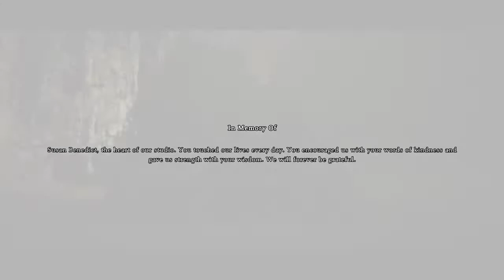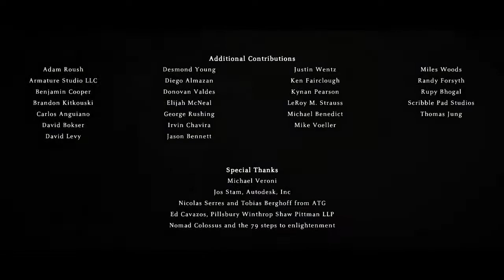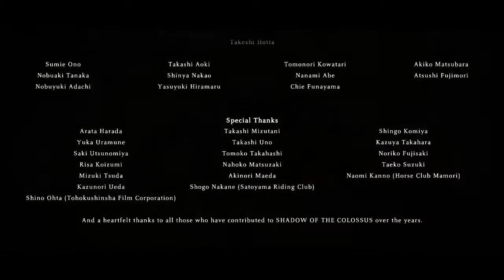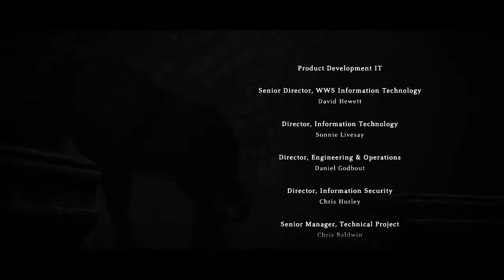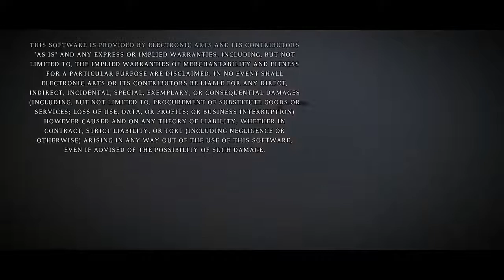SCALING MALUS (Shadow of the Colossus #16)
Join me for the finale of the "Shadow of the Colossus" series! Malus is a giant stationary tower that I must scale to save the life of my love! BUT FIRST, we revisit those that we have slain to pay homage... or spit on their resting place (That's for you Gaius ya bitch". If you haven't heard of "Shadow of the Colossus" like myself, You're in for a treat. With emotions going all over the place! Let's get it!